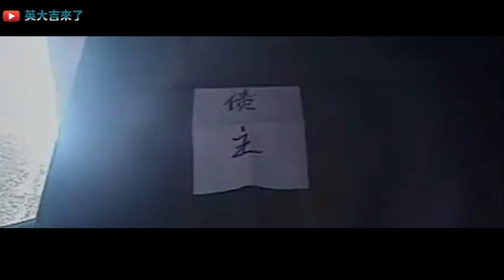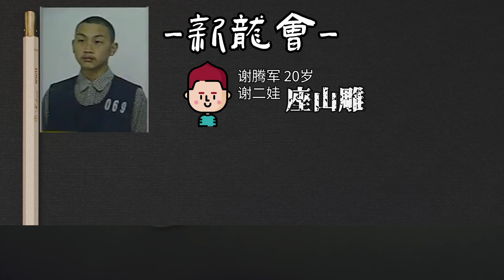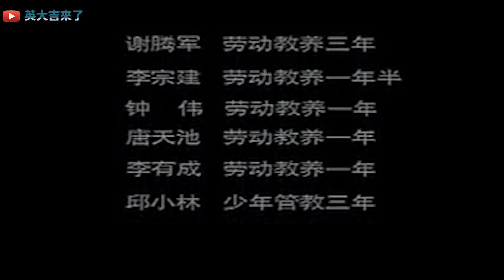真·中二黑社會，因為老大膨脹，導致團滅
持續更新奇聞、故事解讀
你的[按贊]+[訂閱] 是我持續創作的動力！
 ▼更多影片▼
請放心，本頻道是專注於講解社會新聞和奇聞異事，沒有任何違規行為。